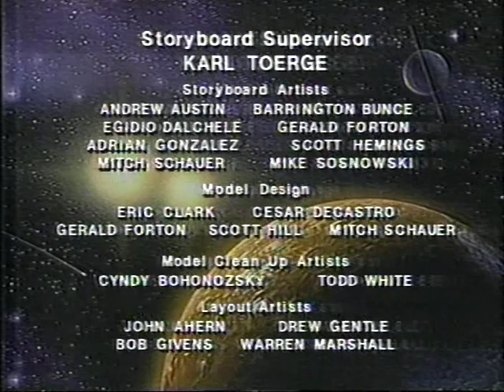VTS 04 1